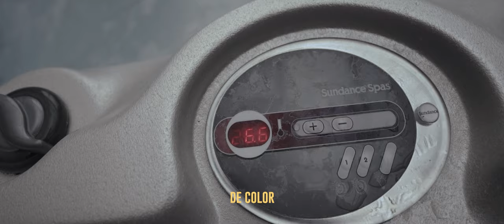El PUENTE más largo de URUGUAY • 329 | La Huida | Tacuarembó - Rivera ROADTRIP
Bueno mi genteee, tamos de vuelta!

Después de varios meses ausente les traigo esta joyita que salió allá por diciembre y que recién en los tiempos que corren pude terminar de editar.

No pienso explicar nada acá porque todo lo van a ver en el video, y si quieren explicaciones me lo dejan ahí en los comentarios que dios sabe cuándo los responderé 😊

No mentira, saben que intento responder todo cuando puedo así que nada, eso.

La verdad es que sin ellos este viaje NO hubiera sido.

Y no voy a escribir más porque después me encuentran faltas de ortografía y me hacen daño, así que nos vimo en Disney.

Gracias totales.

Hasta dentro de un tiempito, que espero no sea tan largo.